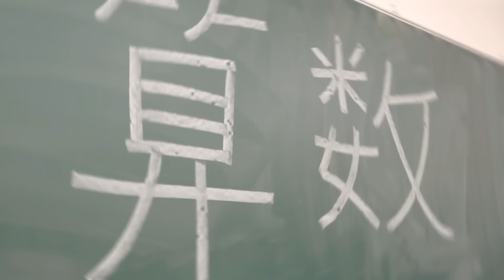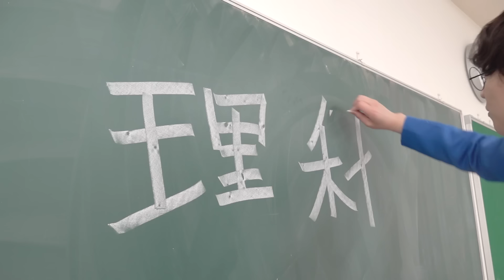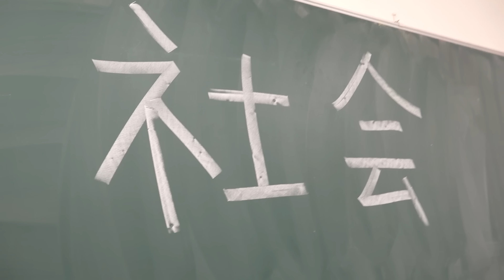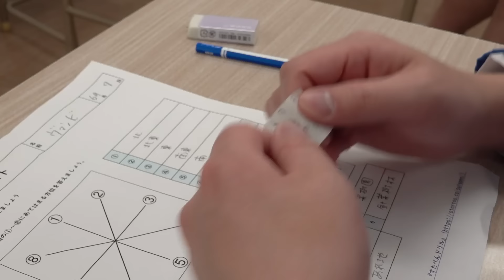もしも天才小学生が本気でカンニングしたら【名探偵小学生】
おすすめの動画→バンカラジオコラボ
当たりがない祭りくじでボロ儲けする母親VS天才小学生と名探偵小学生【バンカラジオ】

もしも天才小学生2人が同じ子を好きになったら 〜恋愛頭脳バトル〜【バンカラジオ】

天才的発想で集団カンニングする名探偵小学生VS怒ると怖い最恐先生【天才小学生】